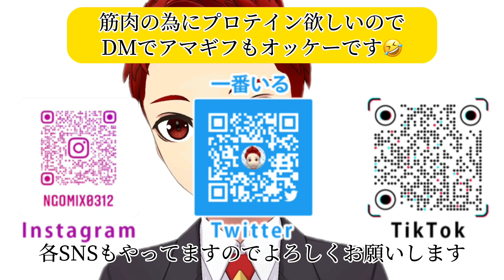【無料０円】相談&お手伝い無料でします_Vtuberんごミック_雑談トーク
どーもVtuberんごミックです！

今回は雑談トーク【無料０円】相談&お手伝い無料でしますのトーク動画です

高評価返したいので👍だけでもいいのでコメント残してください🙇‍♂️